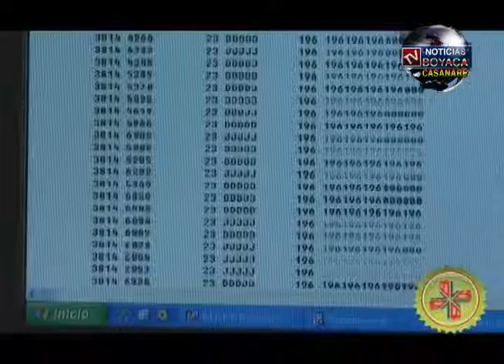IMPORTANTES RETOS E INICIATIVAS TIENE EL NUEVO GERENTE DE LA LOTERÍA DE BOYACÁ